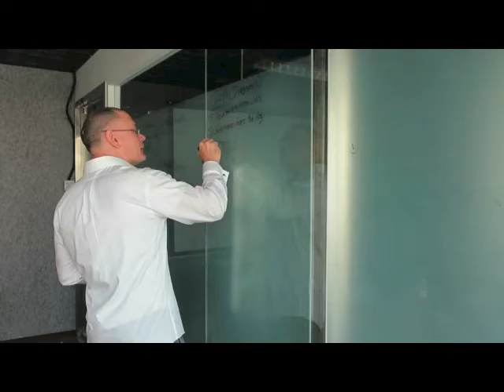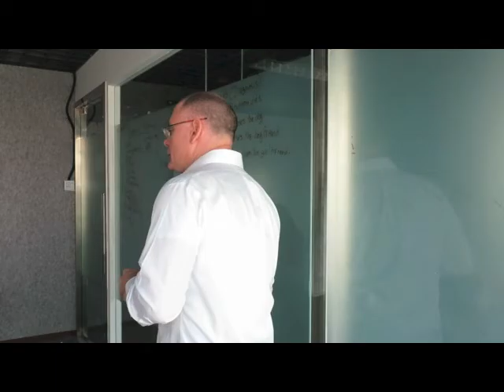The Stranger: The Medical Analogy and the Theme of Loss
Essays by Charles Johnson

The Stranger